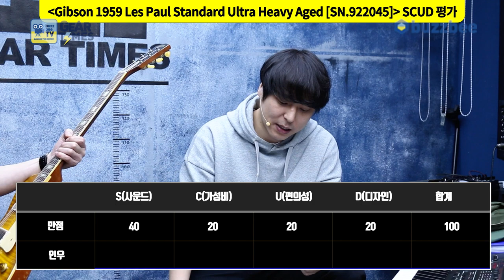[GearTimes 3619회] 깁슨 Gibson 1959 Les Paul Standard Lemon Burst Ultra Heavy Aged [SN.922045]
[2023 Murphy Lab Collection]
깁슨 Gibson Custom Shop 1959 Les Paul Standard Lemon Burst Ultra Heavy Aged [SN.922045]

0:00 오프닝
0:34 프로파일링 "이 기타는 어떤 사람이 연주하였는가?"
6:00 Chat GPT에게 물었습니다
8:38 스펙(Spec)
9:49 사운드 테스트 (sound test)
18:39 시연 (Demo)
19:56 한줄평
20:57 점수